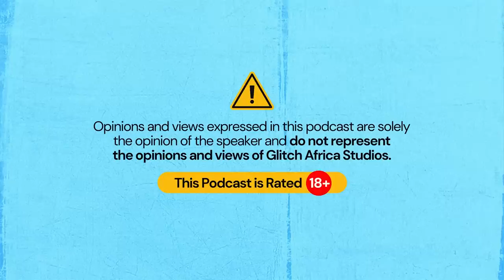Fake It Till You Make It Syndrome ft Doyin - S3 EPS 3 | The Honest Bunch Podcast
The Honest Bunch an audio-visual podcast that focuses on discussing real millennial and Gen z issues with no holds barred.